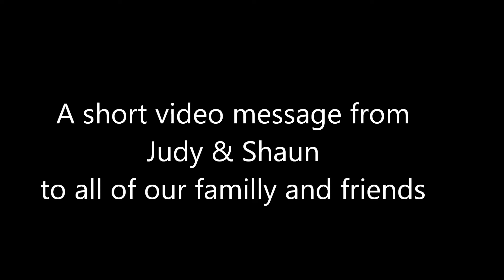Christmas 2012 message